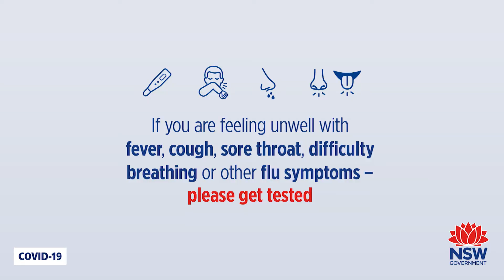COVID-19: We're still going, together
Dr Rebecca Hogbin explains why it's important to keep up measures to stop the spread.

This video is current as at June 2020.